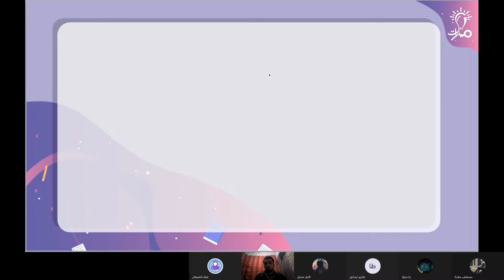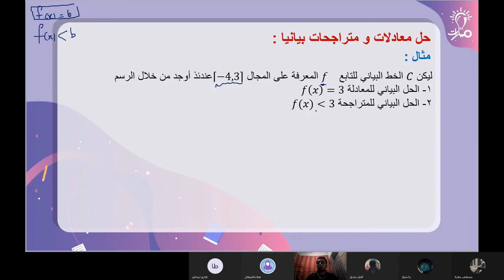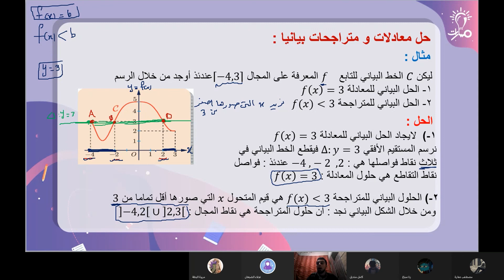حل معادلات ومتراجحات بيانيا درس التابع العددي رياضيات عاشر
شرح حل معادلات ومتراجحات بيانيا درس التابع العددي في كتاب الرياضيات للصف العاشر  - منهاج شمال غرب سوريا